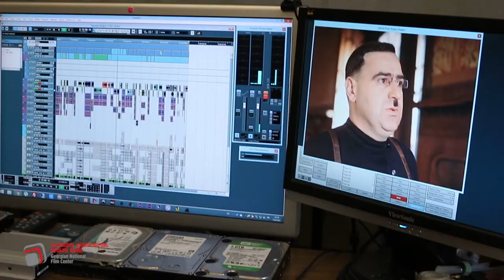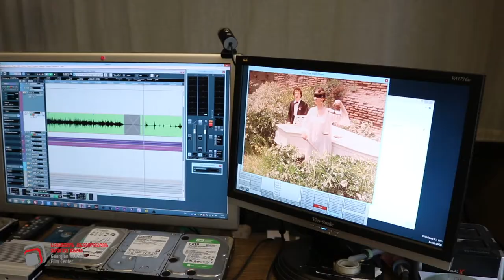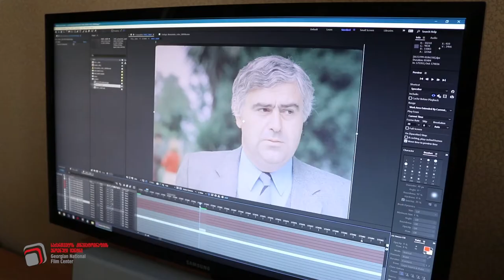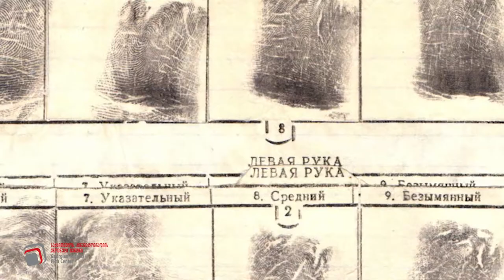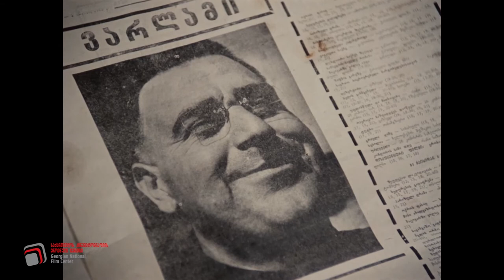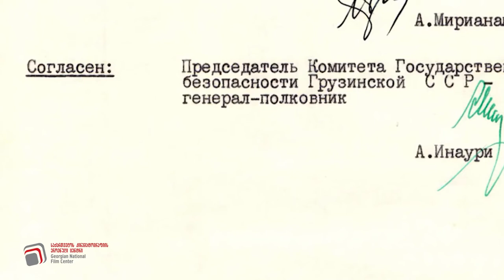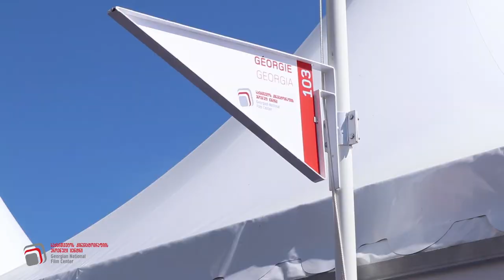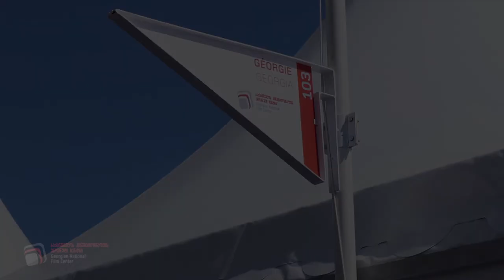Repentance (1987) - a film by Tengiz Abuladze - then and now | თენგიზ აბულაძის "მონანიება" (1987)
🎞 დასრულდა რესტავრაცია თენგიზ აბულაძის გახმაურებული ფილმისა „მონანიება“. სამუშაოები 4 თვის მანძილზე მიმდინარეობდა.

🎬 პროექტი განხორციელდა საქართველოს განათლების, მეცნიერების, კულტურისა და სპორტის სამინისტროს მხარდაჭერით. ამჟამად ეროვნულ კინოცენტრს აქვს ფილმის მაღალპროფესიულ დონეზე რესტავრირებული ვერსია.

🎥 მოცემულ ვიდეოში შეგიძლიათ ნახოთ, თუ როგორ იქმნებოდა ფილმი, და როგორ იხსენებენ შემოქმედებით პროცესს გადამღები ჯგუფის წევრები.

ვიდეოს შექმნაზე მუშაობდნენ: შოთა (ზამზა) იმნაძე და ბასა ხარაზი.